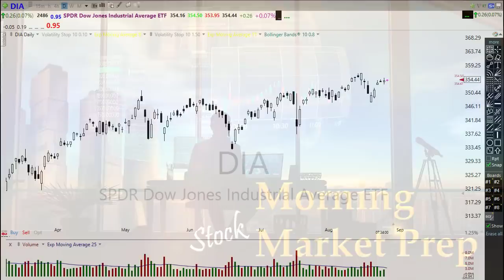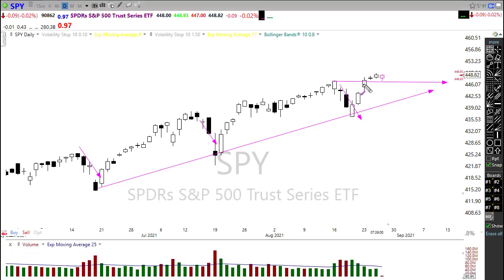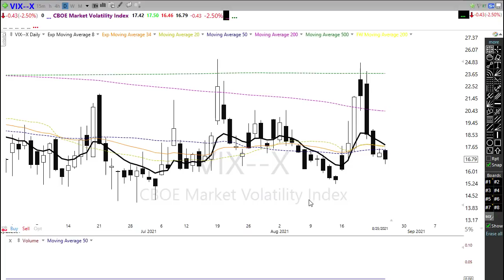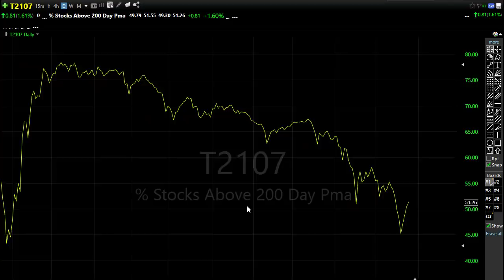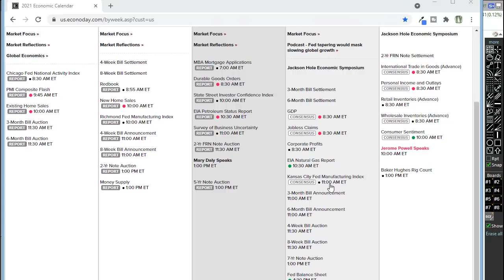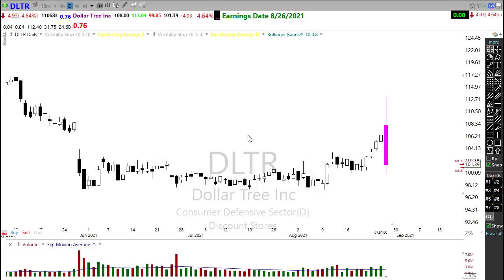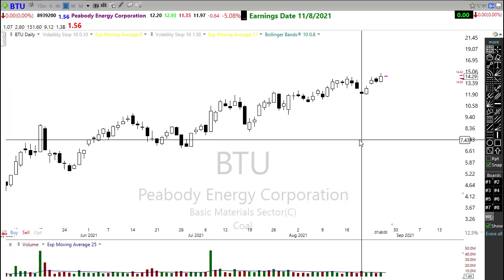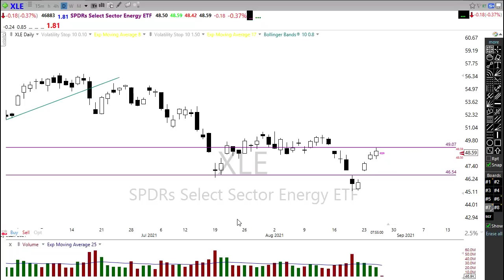Morning Market Prep | Stock & Options Trading | 8-26-21